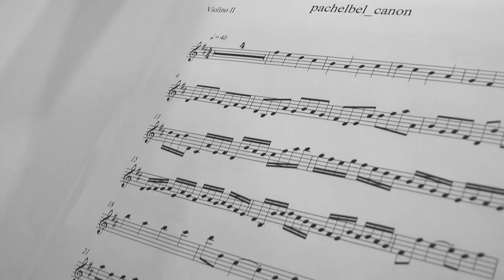RV PRODUÇÕES MUSICAIS 61-3344-8530 9972-2646 Making of.mp4